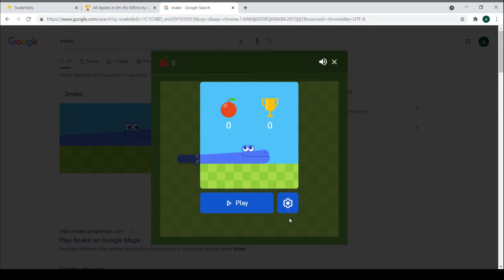They call me the hydroplaner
I this video, I, Hooverhoover5, am probably speedrunning Google Snake Game. Those are the videos I've been making recently. If you enjoyed it, do all of the stuff that makes my channel look good. Also follow me on all of the social media and speedrun.com because it's funny